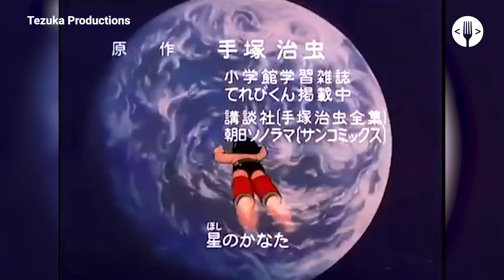¿Por qué el anime es tan popular en Latinoamérica?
México y Latinoamérica aman el anime, nadie duda eso. Pero, ¿por qué nos gusta tanto? Alina Escobedo aprovecha el estreno de bitMe, el nuevo canal de cultura geek, para dar su opinión